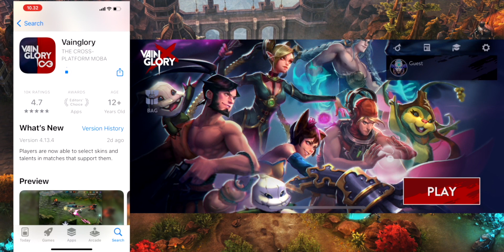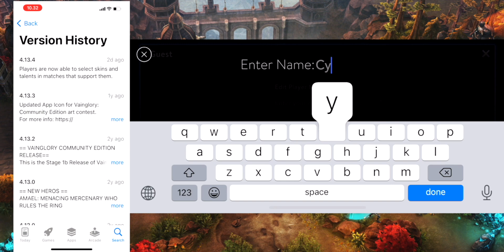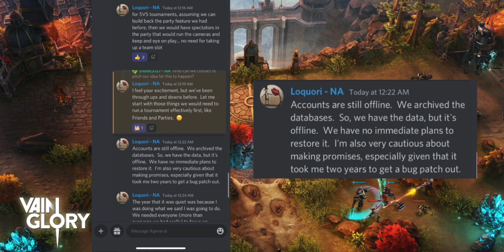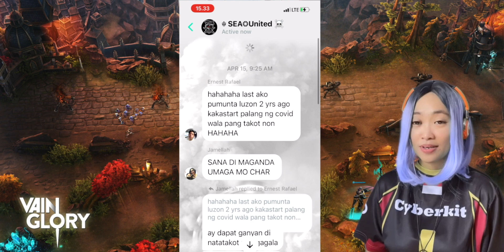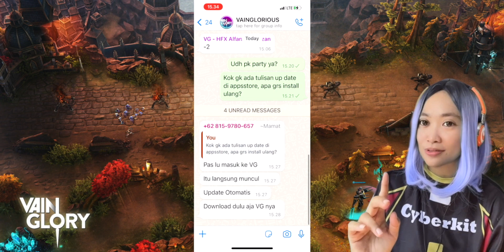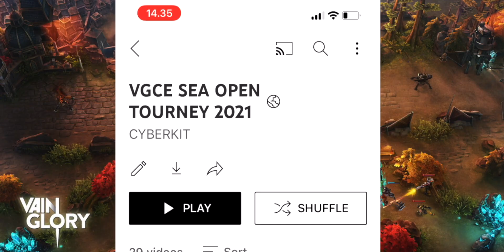VAINGLORY UP DATE 2022 | Masih ada Playernya?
How to Party in Vainglory 2022
VGCE PARTY Tutorial :

Contekan Kode

Help me to Build Animal & Tree Sanctuary, keep the earth Green.

Thank u